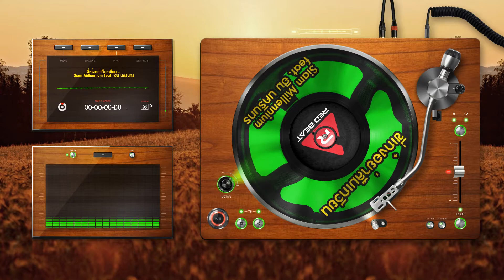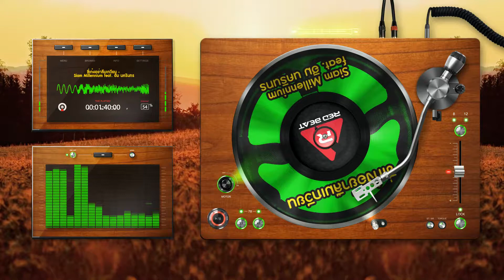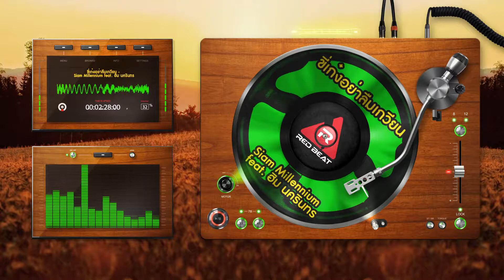ขี่เก๋งอย่าลืมเกวียน - Siam Millennium feat. ฮิม นครินทร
OFFICIAL AUDIO // ขี่เก๋งอย่าลืมเกวียน - Siam Millennium feat. ฮิม นครินทร  (ˇ_ˇ”) ƪ(˘⌣˘)┐ ƪ(˘⌣˘)ʃ ┌(˘⌣˘)ʃ \(._.\) ƪ(‘-’ ƪ)(ʃ ‘-’)ʃ (/._.)/
ศิลปิน: Siam Millennium feat. ฮิม นคริ
อัลบั้ม: Siam Millennium
Mix and Mastered by Red Beat International

💃🎶💃🎶💃🎶💃 ถ้าเป็นแดนซ์ต้องเรดบีท🎶💃🎶💃🎶💃🎶💃

😝 อุดหนุนศิลปินของคุณได้ที่

🎧🎧🎧 หากคุณอยากร่วมงานกับเรา 🎧🎧🎧

〜(￣△￣〜)(ノ￣ー￣)ノ(〜￣△￣)〜